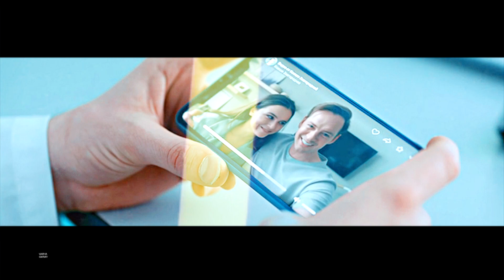`Ксюша & Юра | [happy end]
Films: Гранд Лион
Pairing: Ксюша + Юра
Program: Sony Vegas Pro 17